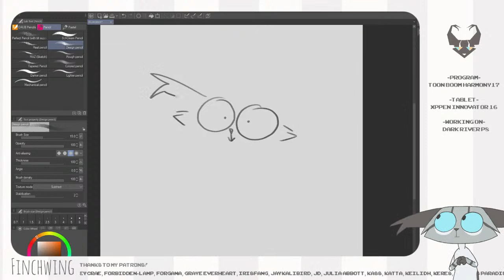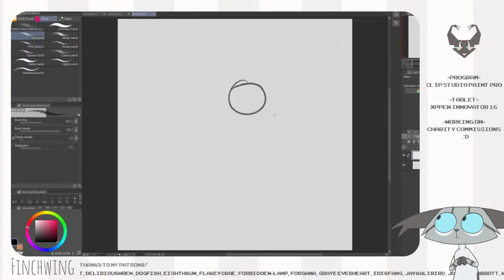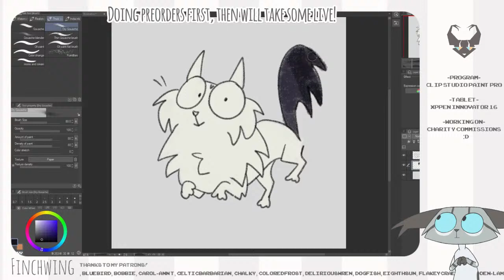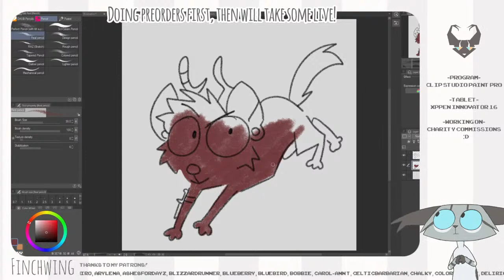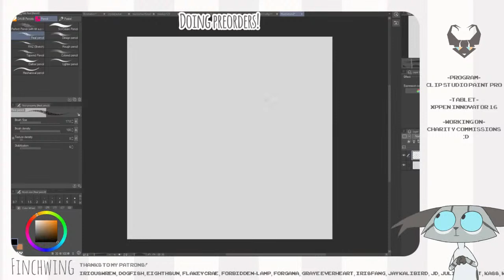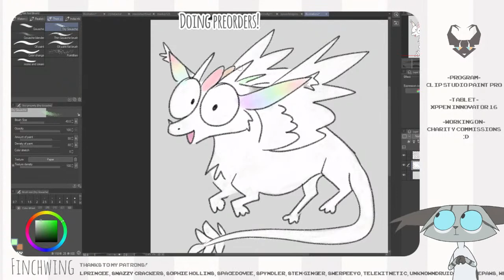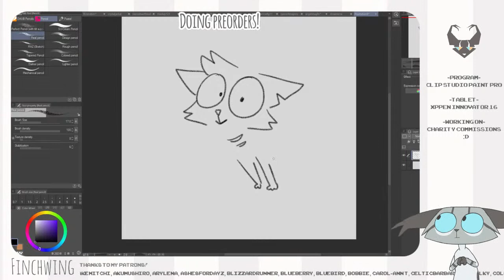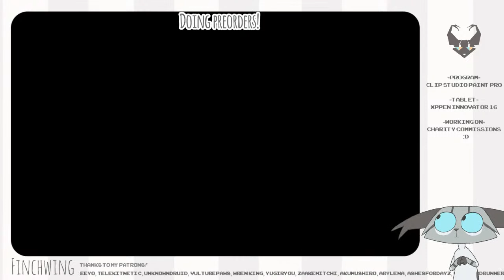Charity Commission Stream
I have some preordered from patrons and others but I'll also be taking some live! When I finish one, it'll be first come first serve for the next one (I won't take a queue as I may get overwhelmed aha)